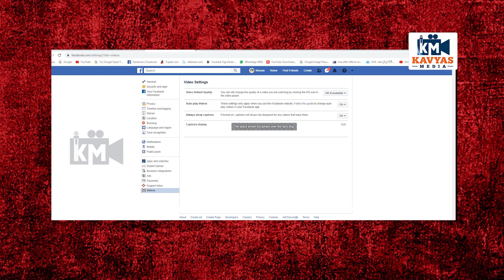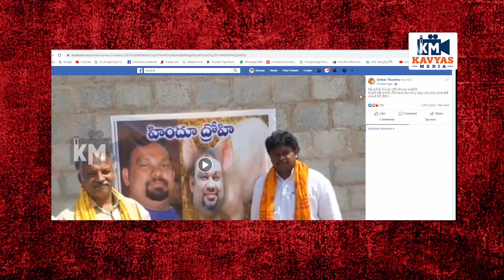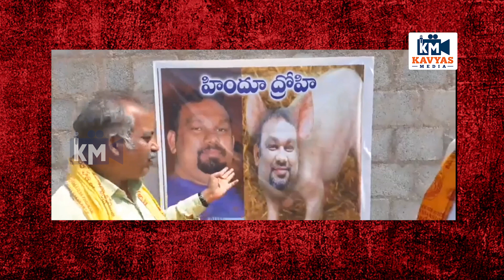Kathi Mahesh Latest controversial Comments on Lord Rama, Sita and Ramayana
Kathi Mahesh Latest Sensational Comments on Lord Rama and Ramayana |

Kathi Mahesh Latest Controversial Comments on Lord Rama and Ramayana

Cine Critic Kathi Mahesh reveals unknown facts on lord rama and ramayana